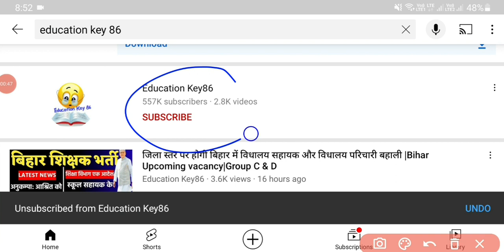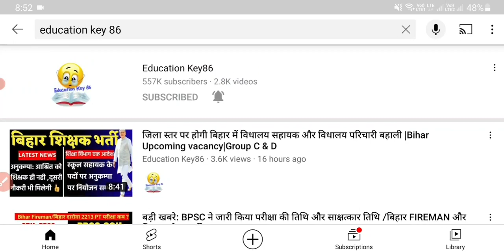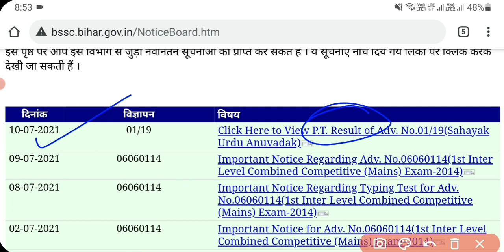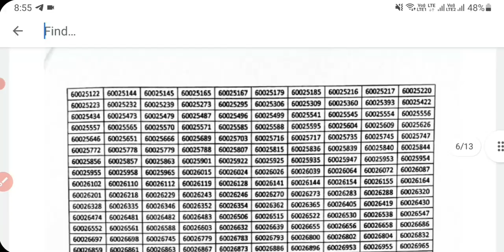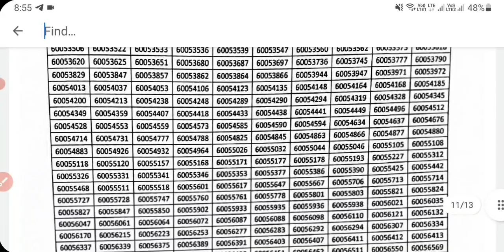BSSC ने जारी किया 5322 छात्रो का फरमान/Good news : BSSC Latest Update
Hello ! Students